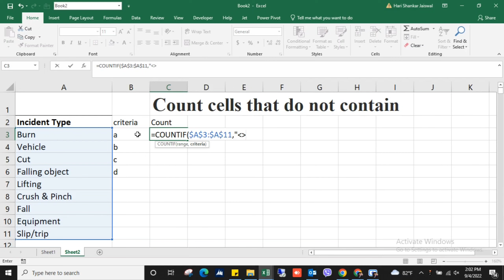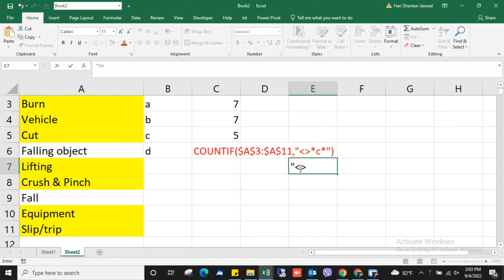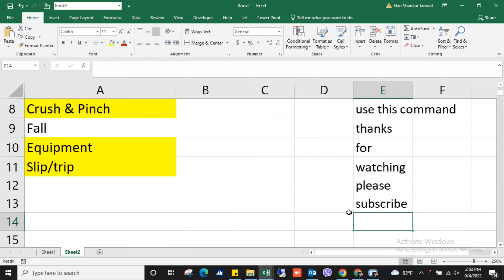Count cells that do not contain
Summary
To count cells that contain certain text, you can use the COUNTIF function with a wildcard. In the example shown, the formula in E5 is: